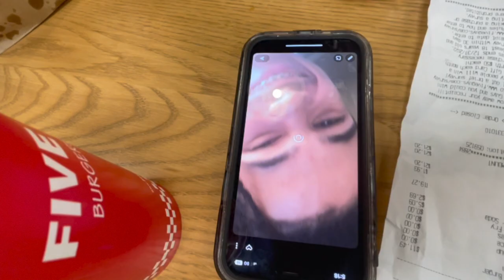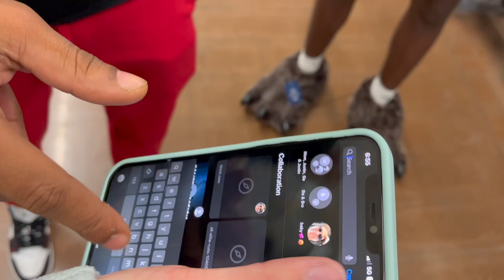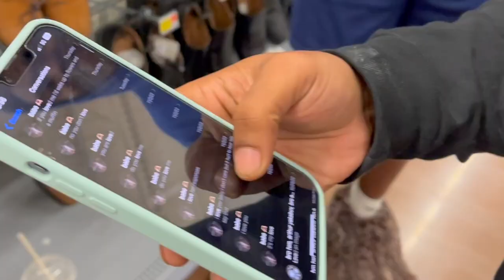"One of Millions" EP.1 251 Boyz First Vlog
First Video!